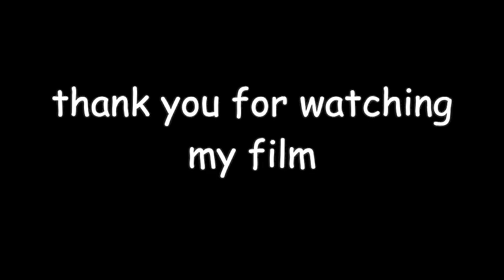my chemistry project i failed for good reason